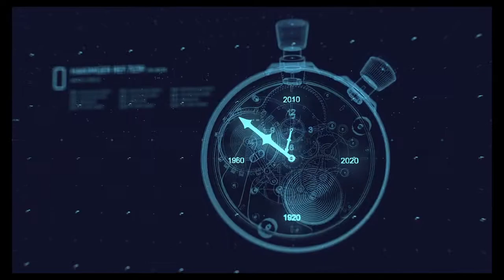The Crew® 2, old school touring car race.